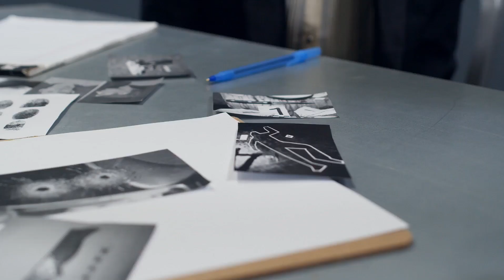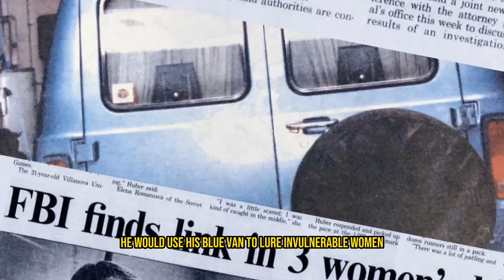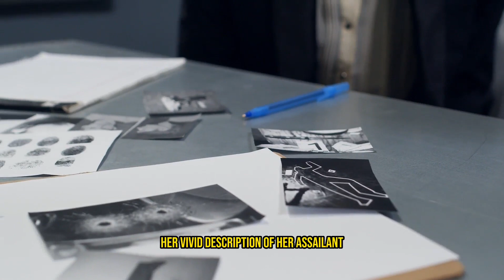Steven Brian Pennell | The Delaware Serial KillerUnveiled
Prepare to enter the harrowing world of Steven Brian Pennell, a serial killer who haunted the state of Delaware with his gruesome crimes. This captivating video provides an in-depth exploration of Pennell's chilling story, from his twisted motivations to the investigation that ultimately brought him to justice.

Follow the trail of terror left by Steven Brian Pennell as we delve into his background, childhood, and the early signs of his sinister desires. Through expert analysis, interviews, and archival footage, gain a profound understanding of the factors that shaped Pennell into a predator who preyed upon vulnerable women.

Unearth the shocking details of Pennell's meticulously planned and executed murders, as we examine the evidence and testimonies that unraveled his web of violence. Explore the distinctive signatures and patterns in his killings that confounded law enforcement for years. This video presents a balanced narrative, carefully considering the impact on the victims and their families.

Through interviews with investigators, forensic experts, and criminologists, we delve into the intricacies of the Steven Brian Pennell case. Uncover the challenges faced by law enforcement in apprehending the elusive killer, the breakthroughs that eventually led to his capture, and the legal proceedings that followed. Reflect on the lasting impact of Pennell's crimes on the community and the criminal justice system.

As the video unravels Pennell's dark secrets, it also explores the broader implications of serial killers in society. The analysis extends to examining the psychological profiles and motivations behind such heinous acts, shedding light on the complex dynamics of criminal behavior.

Join us on a chilling journey into the mind and crimes of Steven Brian Pennell, a serial killer whose terrifying actions forever left their mark on Delaware and the field of true crime.